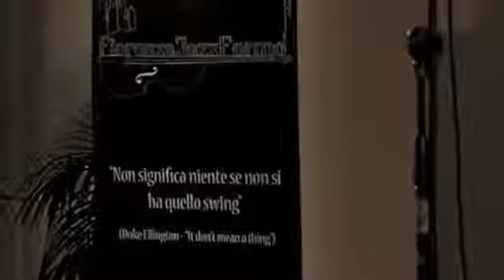Fiorenza Jazz - Erika Celesti Quartet, Jazz, Food & Cabaret (2)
Erika Celesti Quartet a "Jazz, Food & Cabaret" - Fiorenza Jazz Fermo 2011
Erika Celesti (Voce), Riccardo Vigorè (Contrabbasso), Marco Parodi (Chitarra), Luca Rigazio (Batteria)